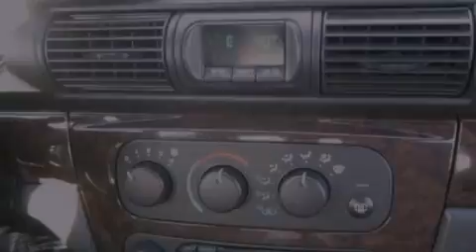2004 Chrysler Sebring Lake Geneva WI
We are proud to present this 2004 Chrysler Sebring .

 Year : 2004
 Make : Chrysler
 Model : Sebring
 Engine : 2.7L V6 24V MPFI DOHC
 Trans . : 4-SPEED AUTOMATIC
 Exterior : SILVER
 Miles : 71,497
 Interior : DARK SLATE GRAY
 Stock : P1275